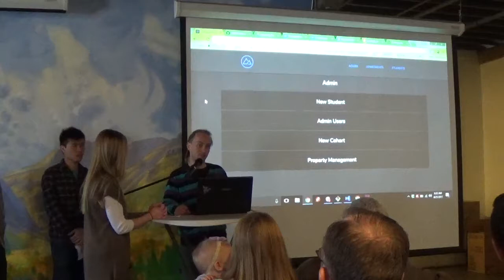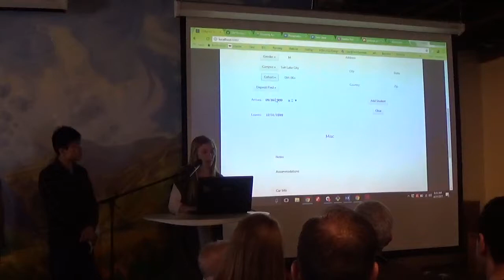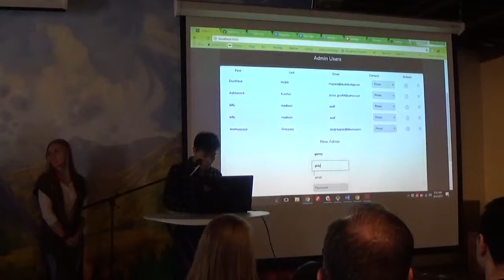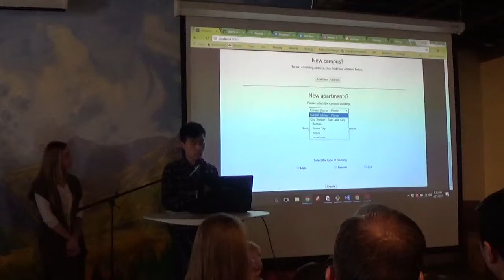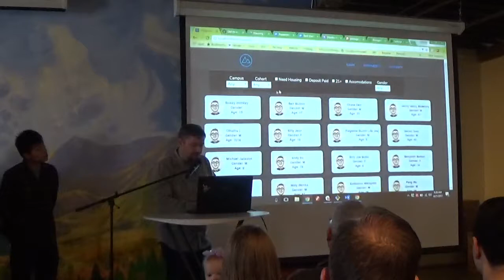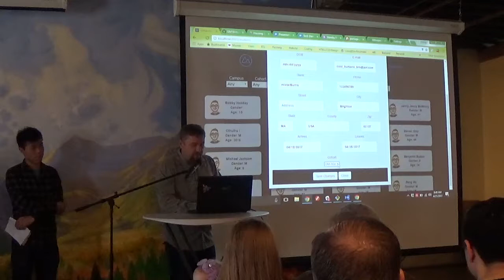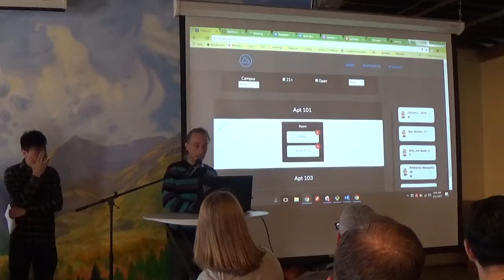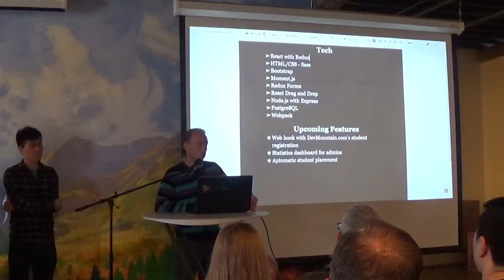DevMountain Housing Portal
Group presentation for DevMountain's housing portal.